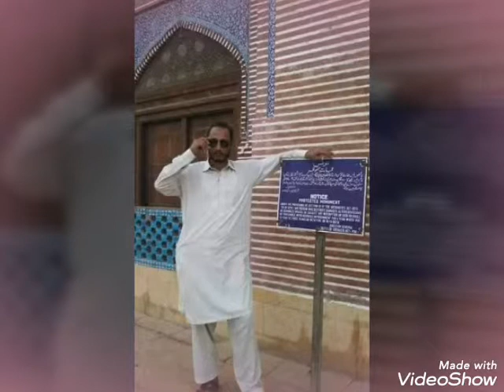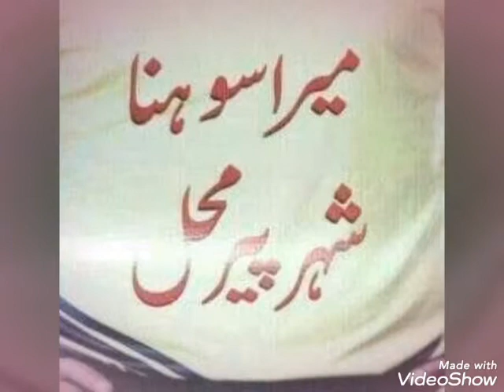Mahar Arif 670/11 GB